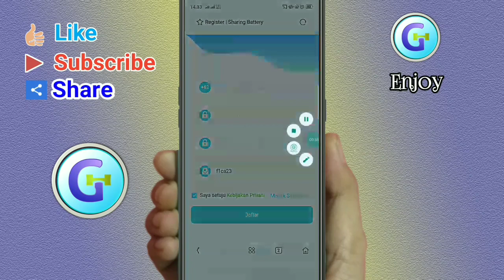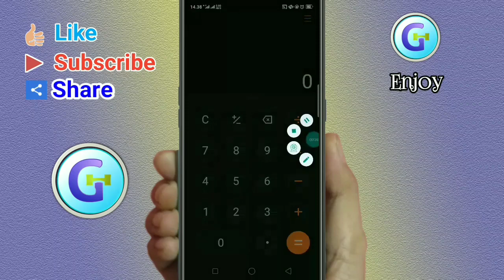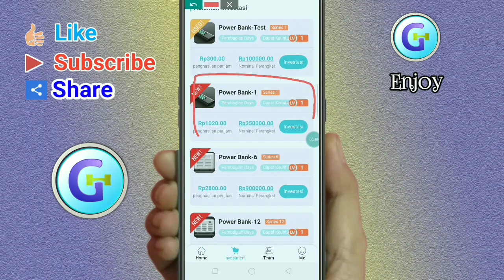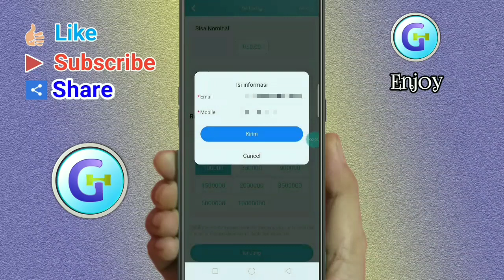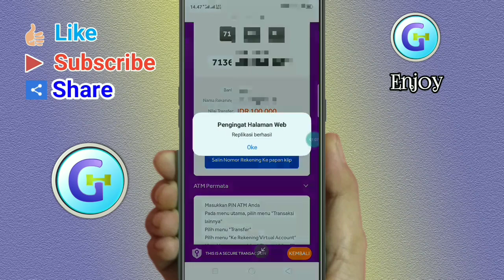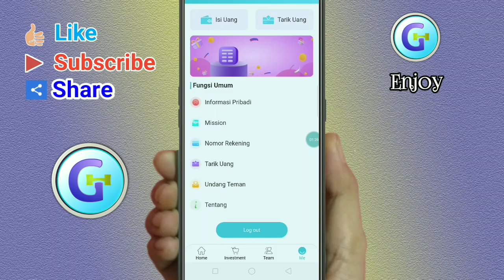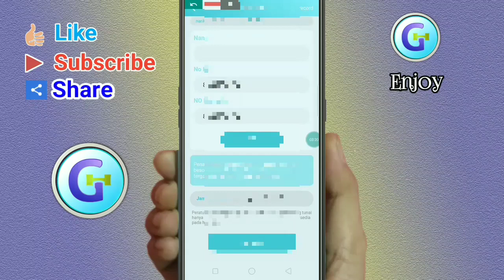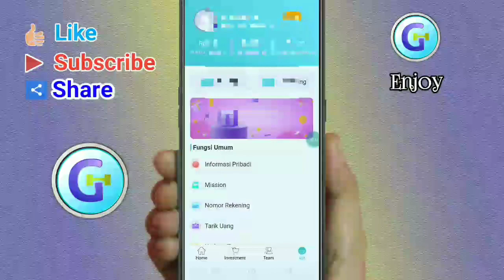Cara Cepat Mendapatkan Penghasilan Tambahan Dari Aplikasi Penghasil Uang Terbaru Samsung Power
bisa memperoleh banyak keuntungan dari aplikasi samsung power, setelah mendaftar dan menggunakan aplikasi ini, hanya dengan menanamkan modal 100k,  maka akan bekerja secara otomatis.

Aplikasi Ini Sudah Scam